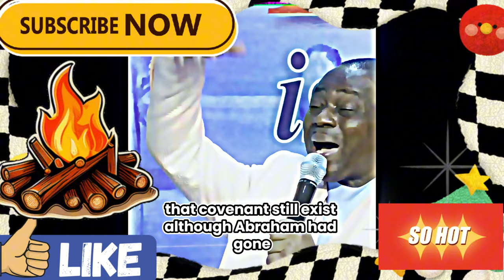Olukoya The Untouchable: Walking in Divine Protection Through Faith and Prayer with Dr. D.K. Olukoya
In this powerful prayer session, Dr. Daniel Olukoya reveals how you can become untouchable through God’s divine protection, just like Abraham, Job, Daniel, and other biblical heroes. Learn how to access God's supernatural covering and live a life shielded from the enemy’s attacks.
In this life-changing video, you'll discover:
How Job remained untouchable despite severe trials, as God placed a hedge of protection around him (Job 1-2).
The story of Daniel in the lion’s den, where God’s intervention made him untouchable to harm (Daniel 6).
The miraculous deliverance of Shadrach, Meshach, and Abednego in the fiery furnace, proving that no fire can harm those who are covered by God (Daniel 3).
How David escaped King Saul’s repeated attacks through God’s protection, making him untouchable (1 Samuel 18-24).
What you'll learn:
Powerful prayers to activate divine protection over your life.
How to break free from spiritual attacks and stay untouchable in Christ.
Warfare prayers to defeat the enemy’s strategies and unlock God’s supernatural favor.
How to walk in God’s anointing and spiritual authority.
Join us for this spiritual warfare prayer session led by Dr. D.K. Olukoya, where you will learn how to remain untouchable in your faith journey and experience God’s shield of protection over your life, family, and destiny.
Dr. Daniel Olukoya Prayers
Spiritual Warfare Prayers
Divine Protection Prayer
Midnight Prayer
Untouchable by the Enemy
Supernatural Favor
Hedge of Protection
Prayer for Breakthrough
Warfare Prayer Points
Deliverance Prayer
Christian Motivation
God’s Anointing
Shield of Faith
Breakthrough Prayers
Spiritual Authority
MFM Ministries
Faith Over Fear
Walking in God's Power
Prayer for Spiritual Protection
Hold On To God
Blessed Morning Prayer
Start Your Day
Inspirational Morning Prayer
Praising God
Power of Praise
Psalm 108
Powerful Prayer
Daily Jesus Prayers
Prayer for God's Power
Invite God's Anointing
Spiritual Warfare Prayers
God’s Anointing
Deeper Connection with God
Christian Faith
Jesus Christ
Bible Study
Prayer Warriors
Faith in God
Christian Living
Holy Spirit
God’s Promises
Spiritual Growth
Christian Inspiration
Worship Songs
Christian Sermons
Bible Verses
Christian Teachings
Christian Encouragement
Christian Testimony
Gospel Message
Christian Devotional
God’s Word
Christian Discipleship
Prayer and Spiritual Warfare Keywords:
Prayer for Protection
Deliverance Prayers
Spiritual Warfare Prayers
Breakthrough Prayers
Healing Prayers
Prayer of Blessing
Prophetic Prayers
Midnight Prayer
Intercessory Prayer
3AM Prayer
Fasting and Prayer
Prayers for Strength
Prayers for Breakthrough
Morning Prayer
Powerful Prayer Points
Prayers for Divine Intervention
Warfare Against Evil
Prayer for Healing and Restoration
Victory in Christ
Praying in Tongues
Christian Life and Motivation Keywords:
Christian Motivation
God’s Grace
Walking by Faith
Christian Transformation
Christian Encouragement
God’s Plan for You
Finding Peace in God
Walking in God’s Favor
Living a Life of Purpose
Hope in Jesus
Christian Perseverance
Abundant Life in Christ
Christian Life Lessons
Strengthening Your Faith
Waiting on God
God’s Timing
Christian Meditation
Christian Confidence
Keywords Related to God’s Protection:
Divine Protection
God’s Shield
God’s Covering
Protection from Evil
Psalms of Protection
God’s Armor
Prayers for Safety
Supernatural Protection
God’s Refuge
Spiritual Safety
Covered by God’s Grace
Angelic Protection
Protection Through Prayer
God’s Hedge of Protection
Christian Events and Community:
Christian Revival
Church Sermons
Prayer Meeting
Spiritual Awakening
Christian Fellowship
Youth Ministry
Christian Worship Event
Christian Conference
Prayer Group
Online Church Service
Bible Prophecy
Christian Evangelism
Faith Conference
Christian Leadership
Church Retreat